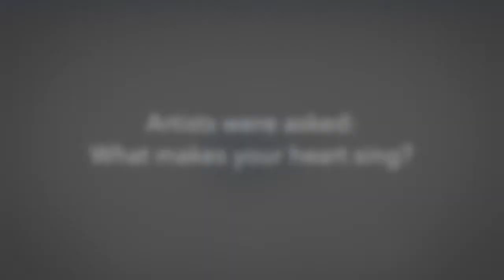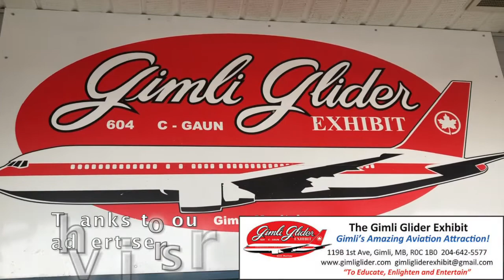2020 WAVE Artists - Gwen Harp, Terry Mellway, Greg Palsson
WAVE Artists were asked "What makes your heart sing?"

See what Gwen, Terry, and Greg had to say.